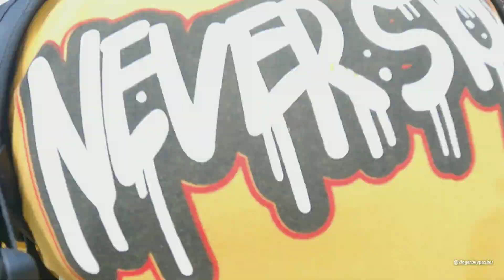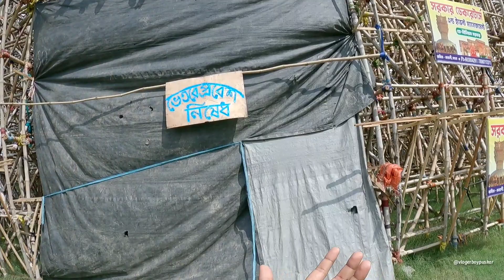Kalyani ITI more Durga Puja pandel 2023 | Kalyani luminas club grand lesboa, kolkata Durga puja 2023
Kalyani ITI more Durga Puja pandel 2023 | Kalyani luminas club grand lesboa tower , kolkata Durga puja 2023 ,

VLOGER BOY PUSKAR

MOBILE:- REDMI NOTE 7S
EDIT:- Kinemaster
GoPro :- Hero9